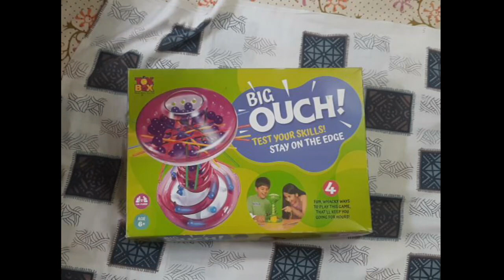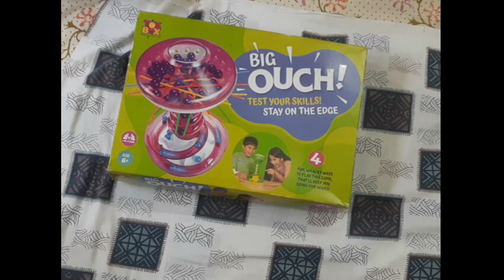Unboxing of Big Ouch Game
Name - Big Ouch
Brand - Toys Box
Link to buy Big Ouch -